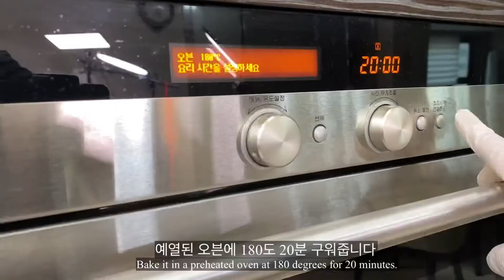식빵으로 만드는 쉬운 사과파이 / easy apple pie recipe / 애플파이 만들기 [옴마의요리]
식빵으로 애플파이를 간단히 만들수 있어요
사과를 졸여 식빵으로 편하게 사과파이를 만들어요
오븐 없이도 에어프라이어나 프라이팬에 만들어도 됩니다

😀 제 채널을 구독하시고 더 많은 요리영상을 보세요~~!!! 감사합니다!! 😀